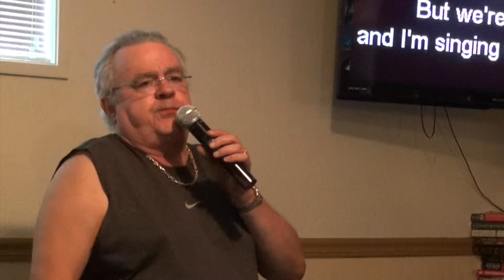A SONG FOR YOU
This video is about A SONG FOR YOU